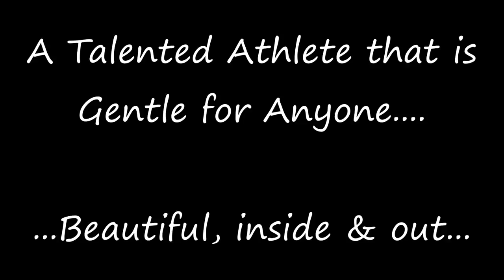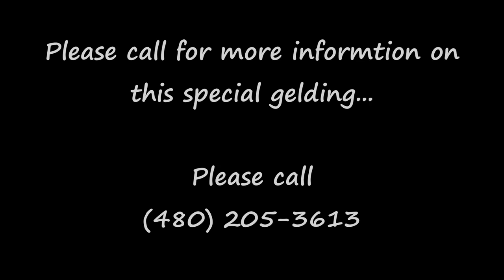Lynx-- more than just a Head and Heel Horse for Sale...He's really something special...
This gelding is WOW! I can't say enough about this outstanding gelding. I was asked to market this special gelding for a friend of mine and I fell in love with him in the making of the video. He's truly a special gelding with all the ability for the high number ropers with the quiet mind and consistency to help a lower number roper built their confidence. He has speed, rate and is super quiet in the box and scores like a rock. Although he is a natural in the arena, his skills aren't limited to just roping. He's quiet for any beginner on the trail, great on extreme cowboy race obstacles, he can be shot off of to make a great cowboy mounted shooting horse, also team penning/sorting and all phases of ranch work. He's very sweet natured and an easy keeper... 12 yrs old, AQHA with Docs Lynx on his papers. Please call for more information.